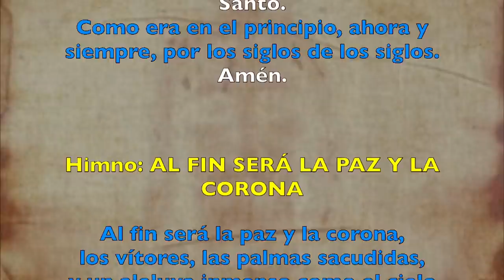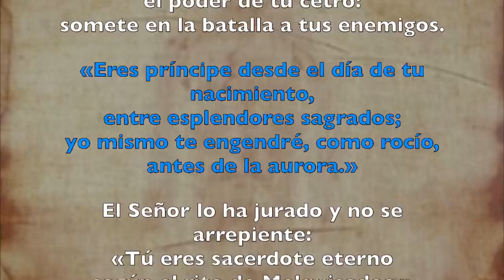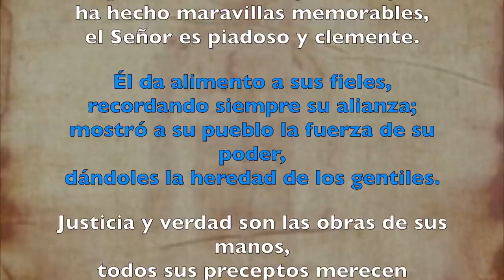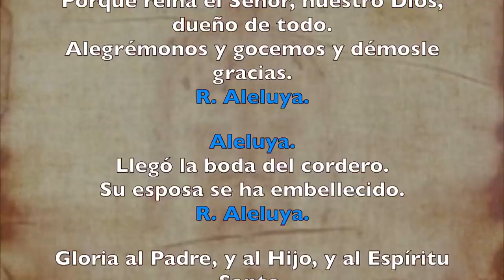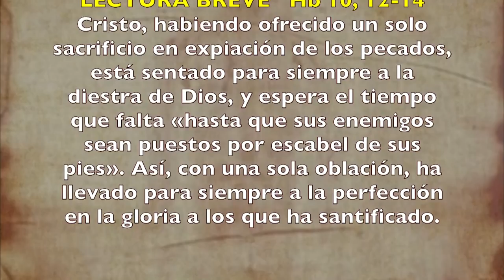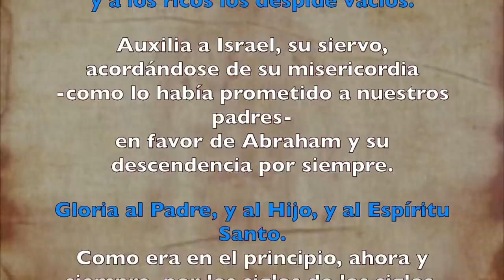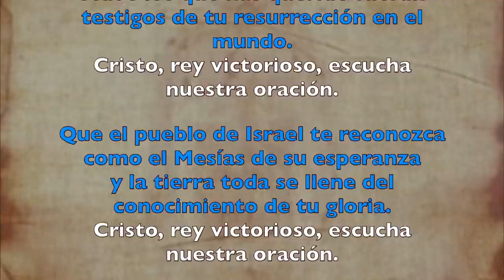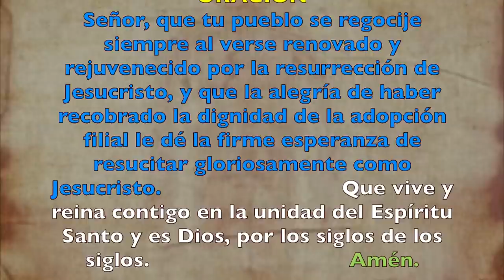Oración de la tarde (II Vísperas), DOMINGO III de Pascua | Padre Sam